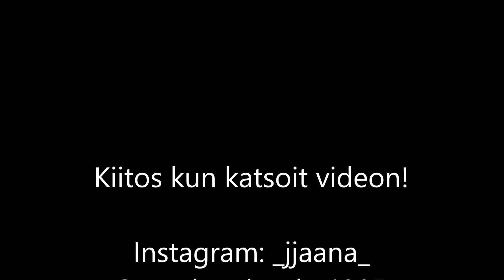Eka kunnon palkka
---SOMET---
Snpachat: jansku1205